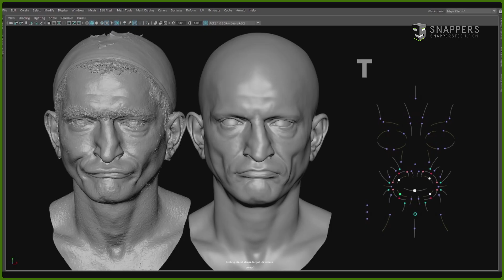Snappers Sentient Rig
Introducing our latest facial rig solution, the Snappers Sentient Rig